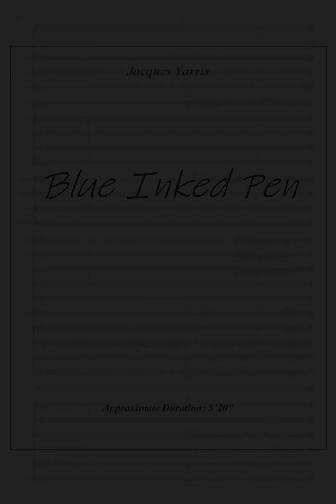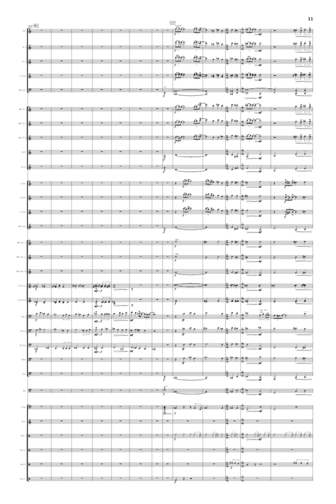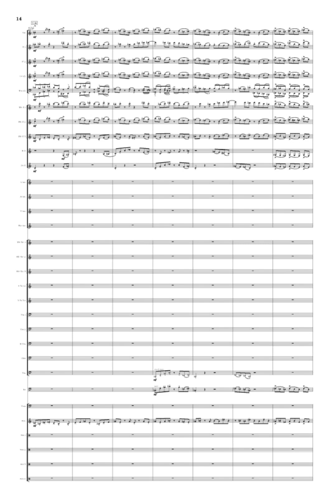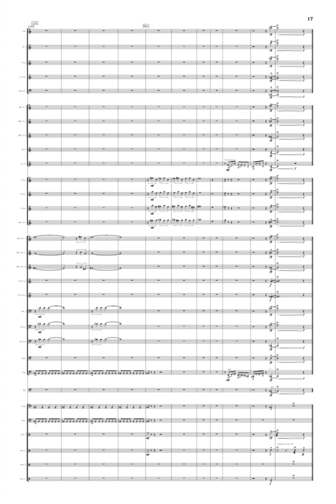Blue Inked Pen (Wind Band Score Video) - Jacques Yarris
Score Video for "Blue Inked Pen", composed by Jacques Yarris (b. 2004).

Instrumentation:
Piccolo
2 Flutes
2 Oboes
2 Bassoons
3 Bb Clarinets
Bass Clarinet
Bb Contrabass Clarinet
Soprano Saxophone
Alto Saxophone
Tenor Saxophone
Baritone Saxophone
3 Bb Trumpets
4 F Horns
2  Tenor Trombones
Bass Trombone
Euphonium
Tuba
Double Bass
Timpani
Percussion 1 - Marimba
Percussion 2 - Hi-hat, Ride Cymbal
Percussion 3 - Snare Drum
Percussion 4 - 3 Concert Toms
Percussion 5 - Bass Drum, Vibraslap